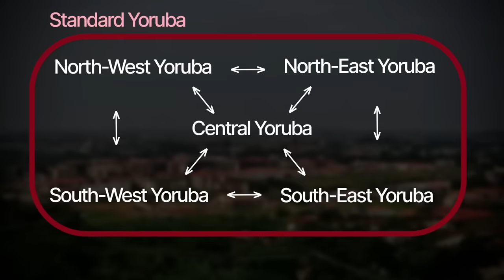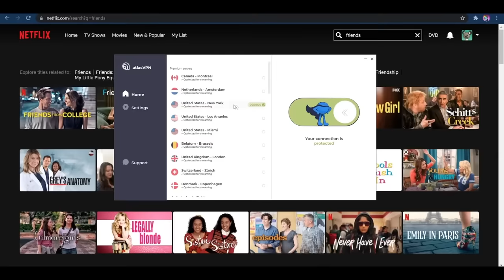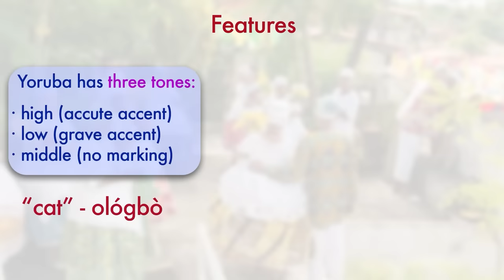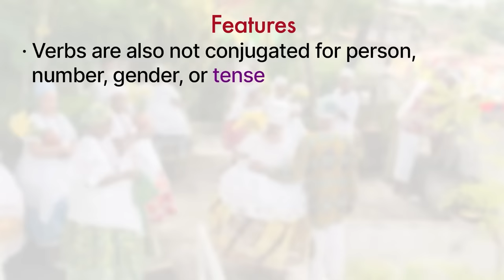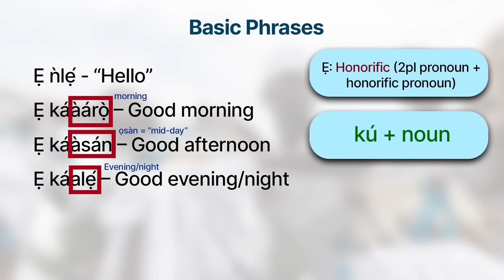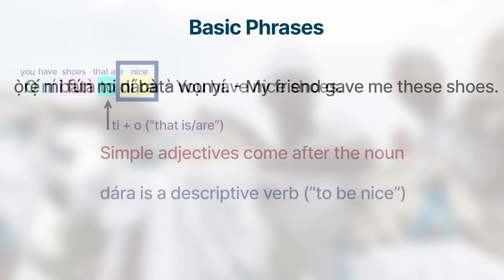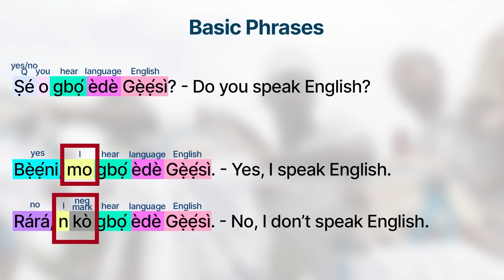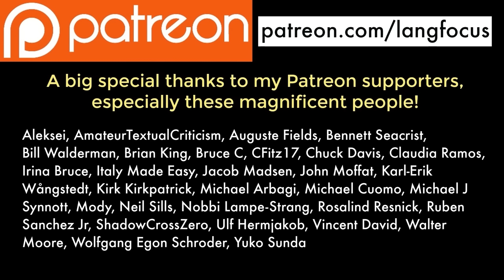YORUBA - A Language of NIGERIA (and the WORLD)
► Have a private Christmas & a safe New Year with Atlas VPN Premium! Get it for just $1.70/mo + 6 months extra.

This video is all about Yoruba, one of the major languages of Nigeria, and spoken by much of the Nigerian diaspora around the world.

Special thanks to Stephen Ogunbiyi for his Yoruba audio samples and feedback.

Visual editing and effects: Luis Solana Ureña (Acribus Studio)

Current patrons include the following amazing people

Aleksei
AmateurTextualCriticism
Auguste Fields
Bennett Seacrist
Bill Walderman
Brian King
Bruce C
CFitz17
Chuck Davis
Claudia Ramos
Irina Bruce
Italy Made Easy
Jacob Madsen
John Moffat
Karl-Erik Wångstedt
Kirk Kirkpatrick
Michael Arbagi
Michael Cuomo
Michael J Synnott
Mody
Neil Sills
Nobbi Lampe-Strang
Rosalind Resnick
Ruben Sanchez Jr
ShadowCrossZero
Ulf Hermjakob
Vincent David
Walter A Moore
Wolfgang Egon Schroder

Abdullah Al-Kazaz
Adam Vanderpluym
AEleen Frisch
Aitona
Al
Alana Kalinowski
Alex Tsigdinos
Ali Mametraimov
Ali Muhammed Alshehri
Alice
Amittai Aviram
Andrew Doehler
Andrew Woods
Anthony Peter Swallow
Aous Mansouri
Ashley Dierolf
Bartosz Czarnotta
Ben
Benjamin Tipton
Brent Warner
Brian Begnoche
Bruce Stark
Carlos B
chris brown
Chris Shifman
Christian Langreiter
Christopher Lowell
contumaciousCulimancer
Cyrus Shahrivar
Darek
David Golub
David LeCount
Dean Cary
Diana Fulger
Diane Young
DickyBoa
Dina Trageser
divad
Divadrax
Donald Tilley
Doug
Drew Gatewood
Edward Wilson
Elijah Double
Eliza McCoole
Emilia Bruns
Eric Loewenthal
Eric Nutt
Fabio Martini
fatimahl
frederick shiels
G Bot
Grace Wagner
Grégoire Le Corre
Guillaume Brodar
Henrik Flyvbjerg
Herr K
Howard Clark
Hugh AULT
Ihor Khodzhaniiazov
Ilya Sivoldaev
Ina Mwanda
J Choi
James and Amanda Soderling
James Lillis
JAMES ORR
Jason Harrison
Jay Bernard
Jaye Ferrone
Jens Aksel Takle
Jim Browne
Jim McLaughlin
JL Bumgarner
Johannes
John E. McLaughlin
John Flanagan
John Gavin
Jonathan Hutchins
Josh Rotenberg
Julie Sriken
Kate Jensen
Kimball Pierce
Konrad
Konstantin Bredyuk
KW
Lance Bedasie
Laura Morland
Lee Dedmon
Leo Barudi
Lissette Talledo
Louie dela Fuente
Manuel Rosales
Marcos Rodes
Margaret Langendorf
Margrét
Mark
Mark Judge
Mark Kemp
Markzipan
Martin Blackwell
Merrick Bobb
Merrick Bobb
MH
Michael Regal
Mike Frysinger
Mohammed A. Abahussain
Molly Fivian
Mário Pegado
Naama and Geoff Shang
Nicholas Gentry
Nick Michaels
Nicolas Elsishans
Nicole VanderVoort
Niro
Ondra
Patriot Nurse
Paul Shutler
Peter Andersson
Peter Nikitin
Peter Scollar
piero
Piri JAKAB VON SZENGELICE
Ploshtinska polyudnica
Raymart Lipat (re1māt0)
Raymond Thomas
Robert Brockway
Roger Smith
Roland Seuhs
Ronald Brady
Rosemary Wyman
Ryan Rubinstein
Scarecrow Repair
Sergio Pascalin
Sheila Perryman
Sierra Rooney
Sigbjørn Nerland
Simon Blanchet
SJWS
Srinidhi Srinivas
Stefan Reichenberger
Steven Severance
Suzanne Jacobs
Tara Pride
Theophagous
Thomas Chapel
Thomas Gijsbers
Tim Hopmann
tomas o dathail
Tony DeSantis
Ty Ovendale
Vinicius Marchezini
Warren McKenzie
William MacKenzie
William O Beeman
Yagub Alserkal
Yeshar Hadi
Yuriy Vrublevskiy
Yuval Filmus
zhangyimo
Éric Martin
Вайзефакнот
Дмитро Новіков

This video contains commercial images licensed from istock.com